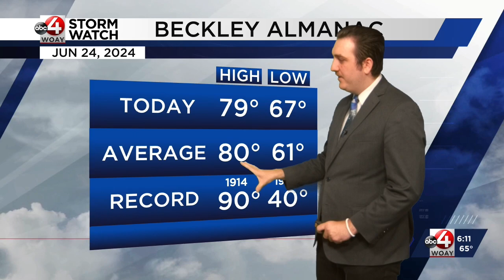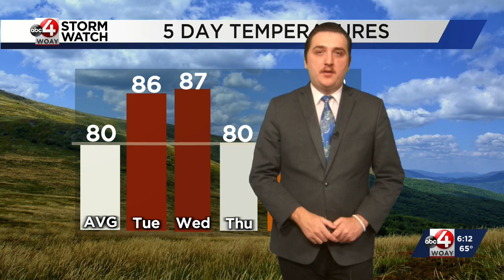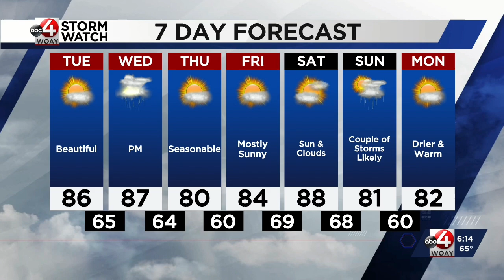Braden's Monday, June 24 Forecast